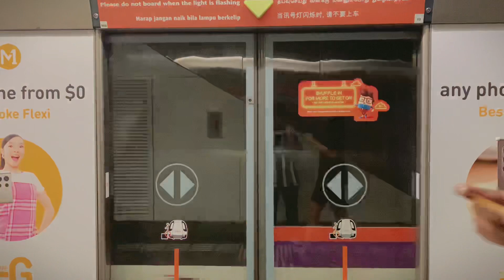ALS Refurbished C751A (7039/7040) | NEL Train Ride (From Punggol » Sengkang)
Run Number: 303
 Rolling Stock: C751A (Refurbished)
 Manufacturer: Alstom
 Filming Date: 12 August 2023